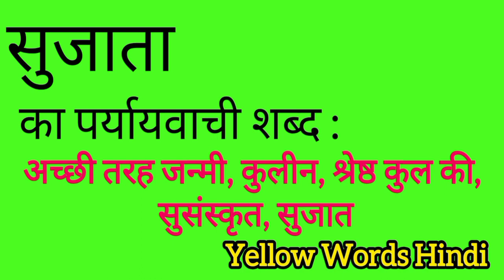सुजाता का पर्यायवाची शब्द | Sujata ka paryayvachi shabdh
Sujata ka paryayvachi shabdh
Sujata ki samanarthi shabdh
Sujata ki spelling
Sujata ki english